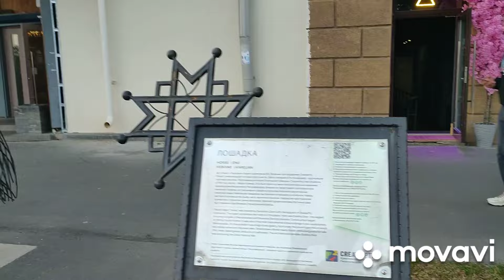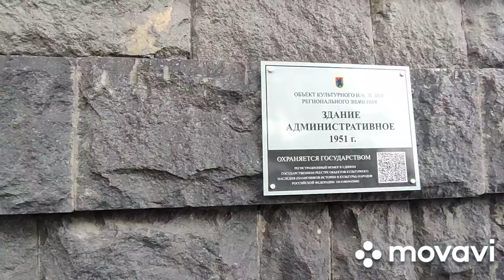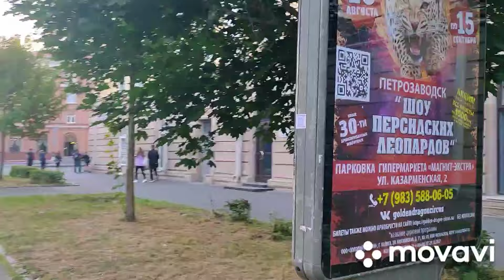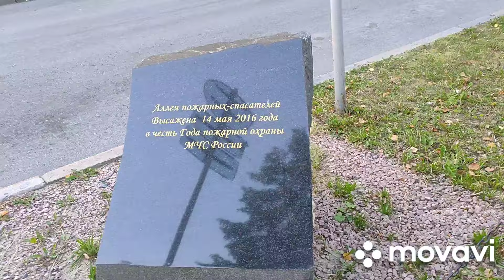Карелия. Петрозаводск 3- ей декады августа 2024.